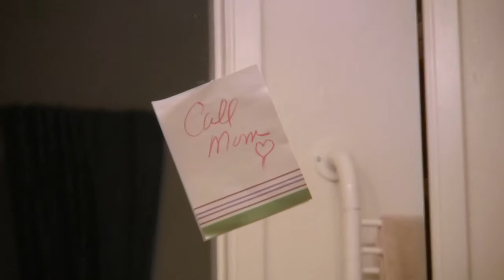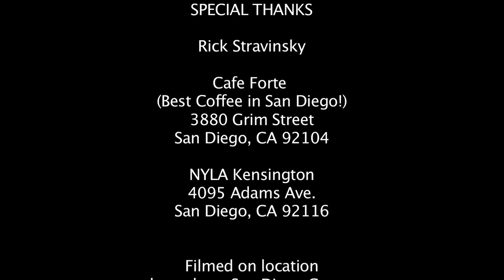Daisy Chain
by That's Rad Productions

Our entry into the 48 Hour Film Project 2009 San Diego.

Genre: Drama
Character: Amy Belanger
Prop: Crayon
Line of Dialog: "That's not what I meant"